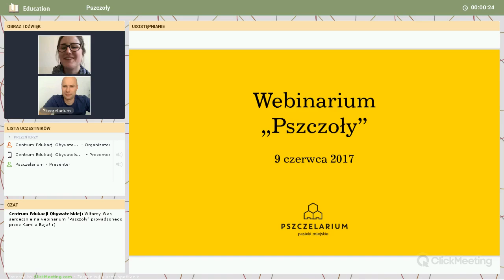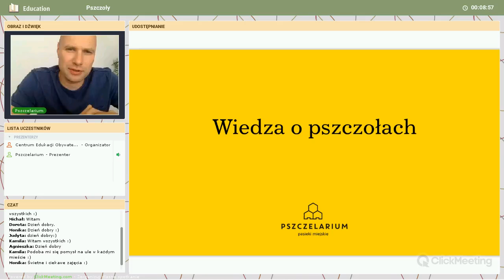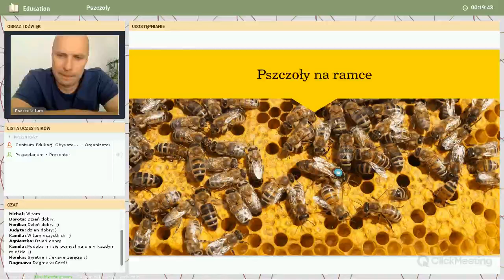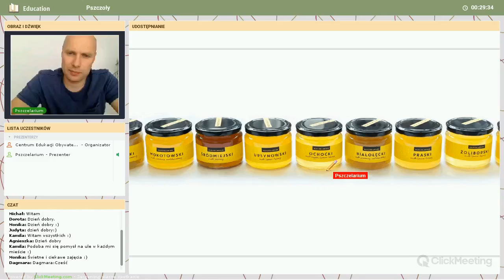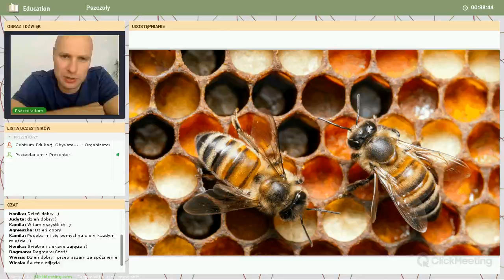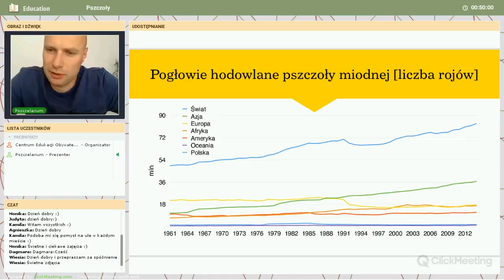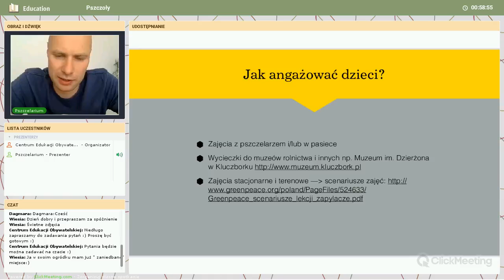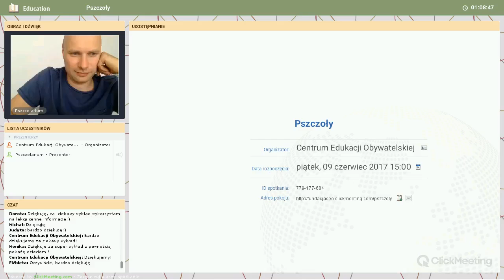Webinarium "Pszczoły"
W ramach programu "PoczytajMY" młodzi ludzie przy wsparciu dorosłych opiekunów tworzą kluby czytelnicze i przygotowują regularne spotkania czytelnicze dla dzieci z przedszkoli, szkół podstawowych, świetlic lub domów dziecka. Wspólne czytanie książek jest szansą do zaangażowania się młodzieży w działania na rzecz innych. W akcji "PoczytajMY o... pszczołach" uczniowie czytali książkę "Pszczoły" Piotra Sochy i tworzyli przy placówkach Miejsca Przyjazne Pszczołom. Webinarium, które przeznaczone było dla nauczycieli, pogłębiło wiedzę opiekunów dotyczącej tych pożytecznych owadów. Poprowadził je Kamil Baj z Pszczelarium.

[ss]